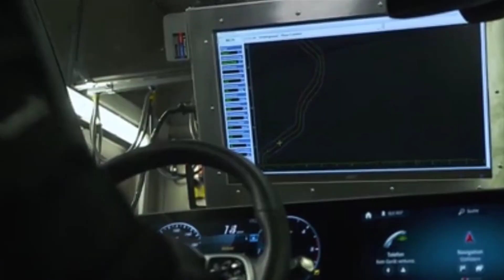Almanya ve Amerika'da yaşam ve sosyal hayat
ALMANYADA YASAM REHBERI

ALMANYADA ÜNIVERSITE REHBERI